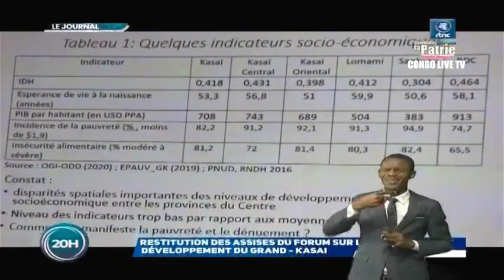🔴RDC : SUIVEZ LE GRAND JOURNAL DE CE MERCREDI LE 28.12.2022 RTNC EDITION 20H00